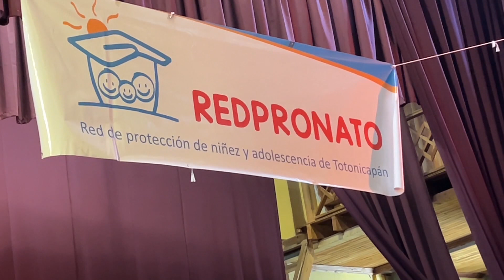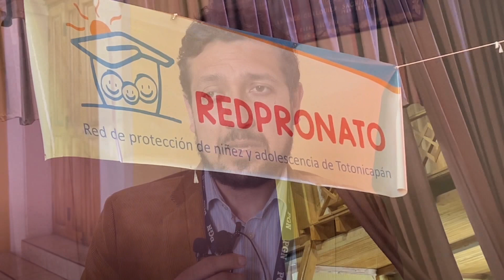Altos índices de violencia que sufre la niñez y adolescencia en Totonicapán